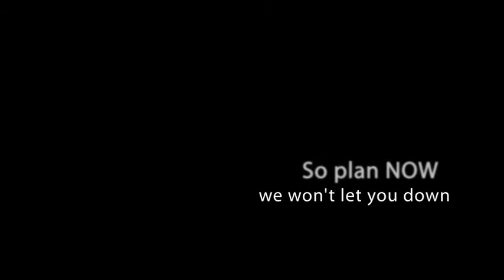2010 CANA Convention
Plan now to join CANA in Honolulu Hawaii